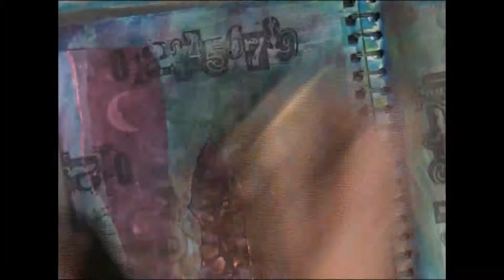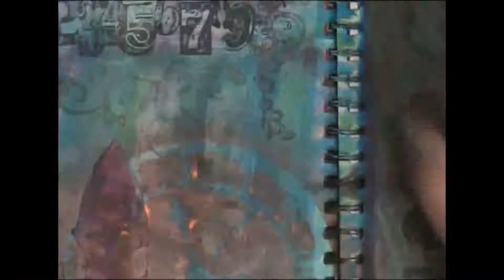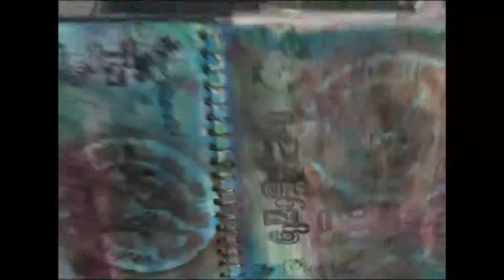Art Journal - Page 15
Just playing around after watching another Paula
(JournalArtista) Ustream :)